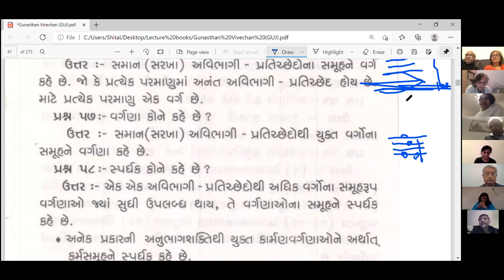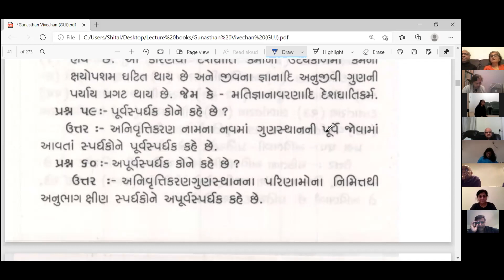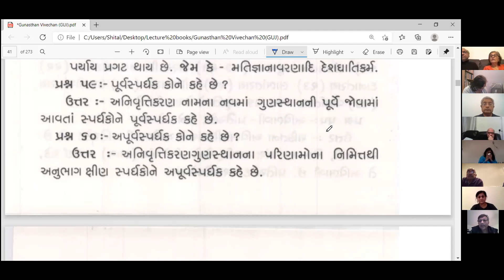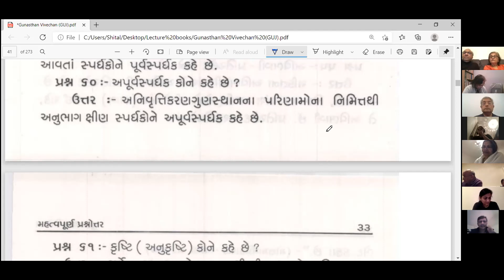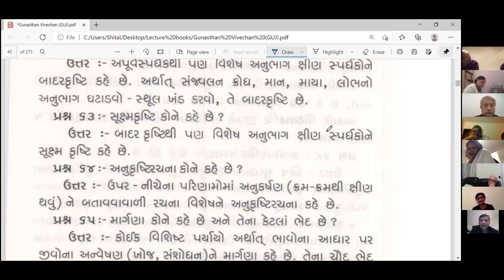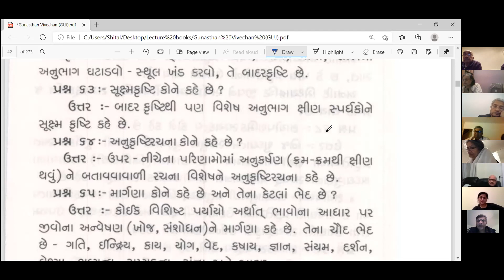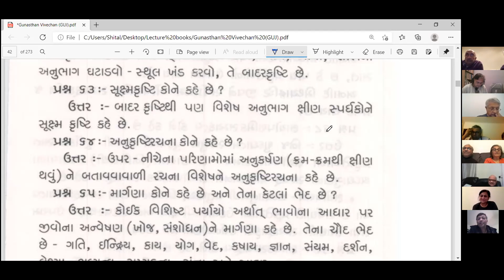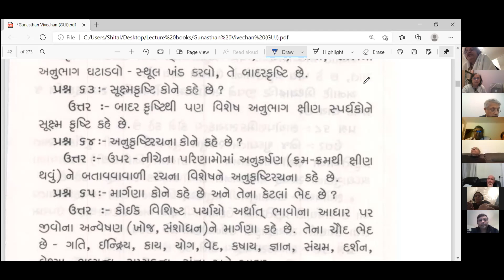Gunsthan 14 - (29 Jan 21)